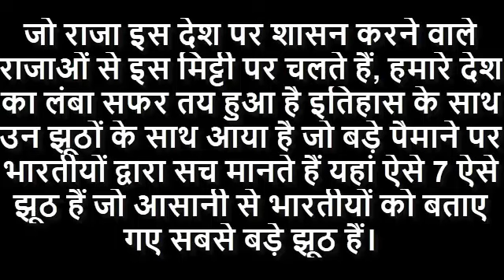भारतीय इतिहास के सबसे बड़े झूठ.....The big lie of Indian history....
King would go on the soil of the kings who ruled this country, our country, which has come a long way as true Indians at large who came up with those lies with the history of the 7 lies that here easily Indians are the biggest lies telling.

AK News

AK NEWS, outbreaks the conventional news reading and brings to you the real face of every information at one click! Latest news from India and the world, politics and nation, entertainment, sports and science. Witness the panoramic vision of the state on every aspect you can think of!